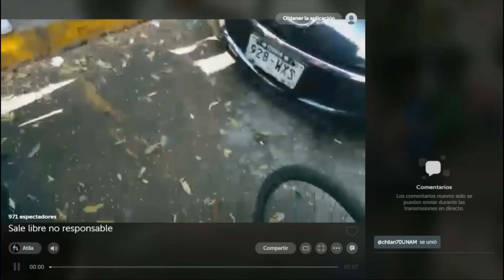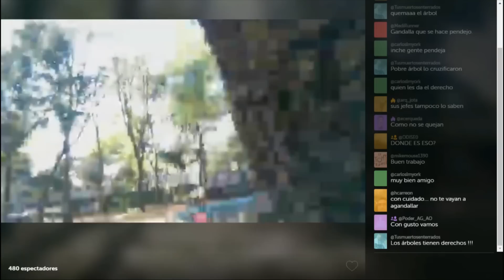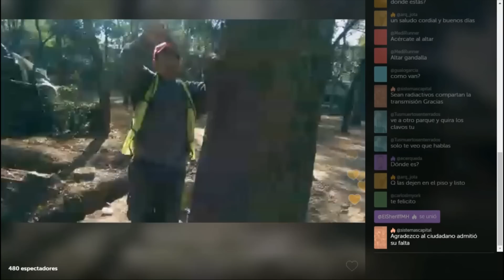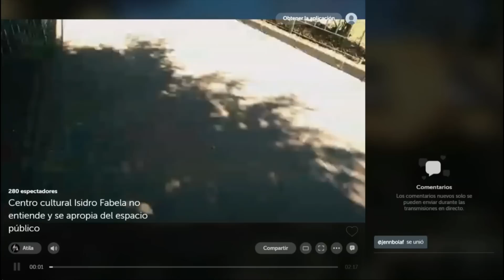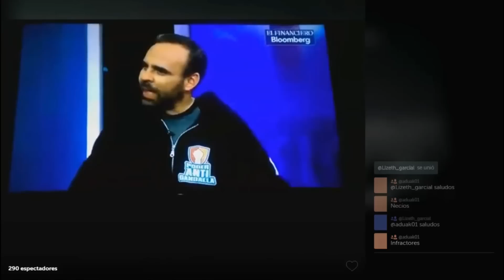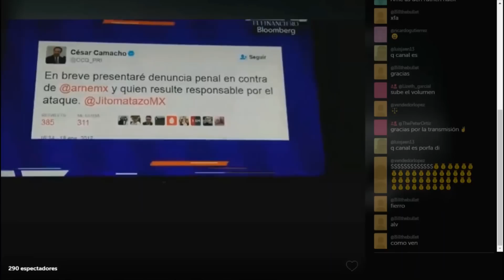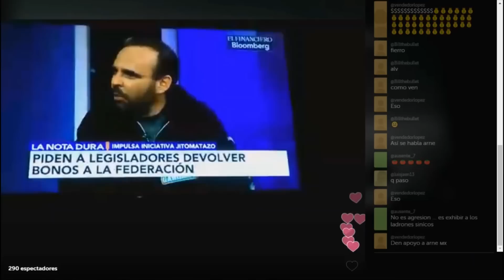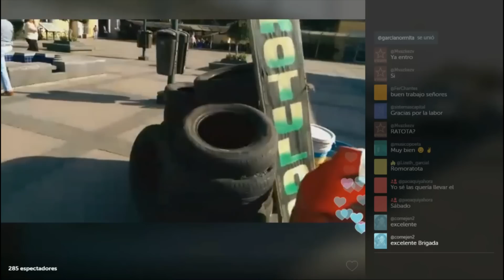¡Piel de Hierro! Éste movimiento no tiene fin, y solo tú lo haces posible